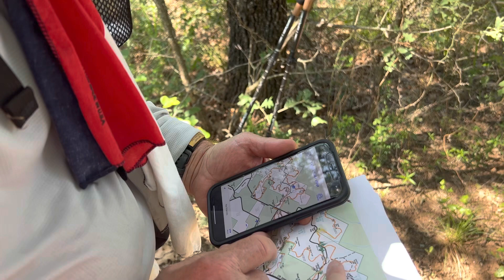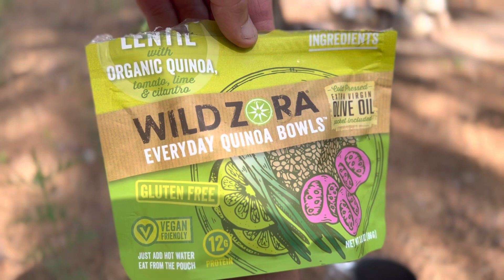The Boundary Trail | Day 2 | LBJ Grasslands | 2023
This is day two  of  four of a 53 mile backpacking trip to
 the Boundary Trail in the LBJ Grassland in May/June 2023.
Talk about what an invitation! Really enjoyed hiking this with Tangent Trails (Jerry) Couldn't have asked for a better Trip!

The best part of this day was the wild plum cherries ! very good!

Check out Jerry’s YouTube Channel:  @tangenttrails

Hiking with our new Pack from Neighborhood Packs!
Lyndon B. Johnson (LBJ) National Grassland is a national grassland located in the Great Plains of the northern part of Texas near Decatur, and within an hour's drive from Fort Worth. It is primarily used for recreation, such as hiking, camping, horseback riding, fishing, and hunting. It has a land area of 20,309 acres. The grassland is administered together with all four national forests and two national grasslands located entirely in Texas, from common offices in Lufkin, Texas. The units include Angelina, Davy Crockett, Sabine, and Sam Houston National Forests, plus Caddo National Grassland and Lyndon B. Johnson. Local ranger district offices are located in Decatur.